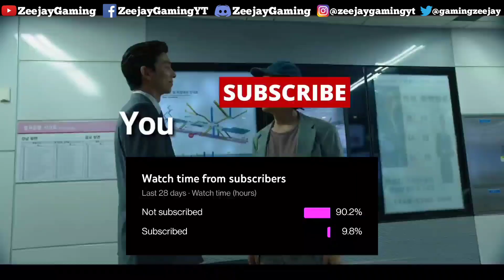Asphalt 8 DODGE DART X EDITION SPECIAL EVENT STAGE 6